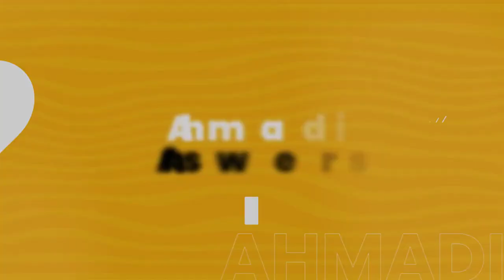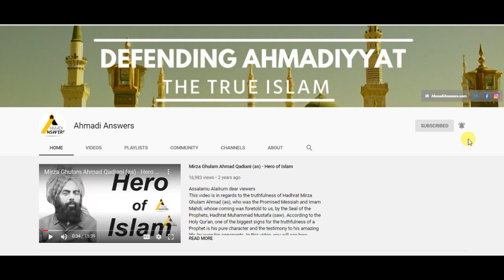Khatme Nabuwat Mullah Tariq Masood : Proves Death of Hazrat Isa (as) : وفات مسیح ثابت کردی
Tariq Masood proves death of Isa (as)

Ahmadianswers.com/contact
Ahmadianswers.com